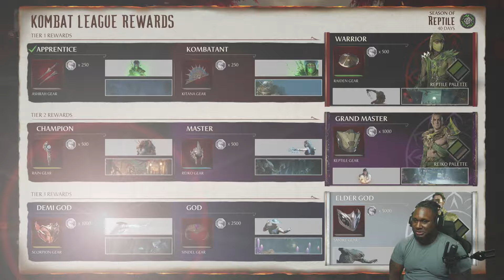I Lost My Sauce?! (Liu Kang Mortal Kombat 1 Matches)